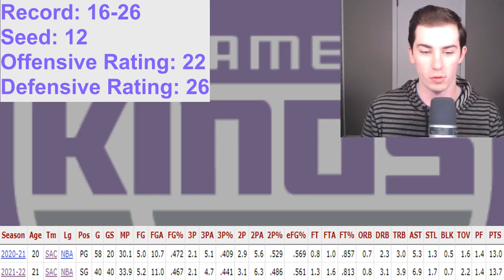The Sacramento Kings Need To Make A Decision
The Sacramento Kings have the great problem of having 2 good young point guards in De'Aaron Fox and Tyrese Haliburton, however both are at their best when their are on the ball and are the primary ballhandler, meaning the Sacramento Kings have a decision to make to get some different assets on their roster and improve their overall team. Here are my thoughts on De'Aaron Fox and Tyrese Haliburton trade rumours, and what I would do if I was the Kings.